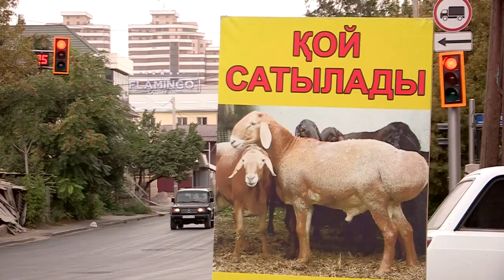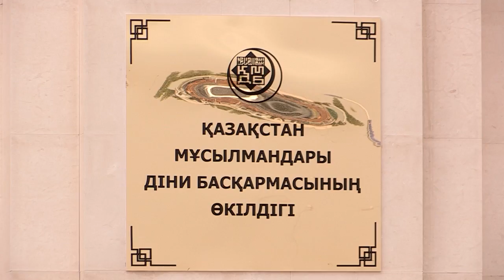Где можно приобрести и разделать жертвенное животное.